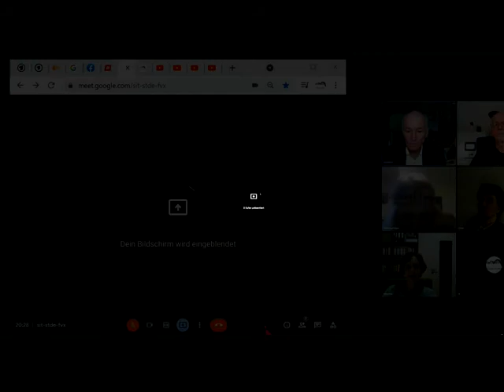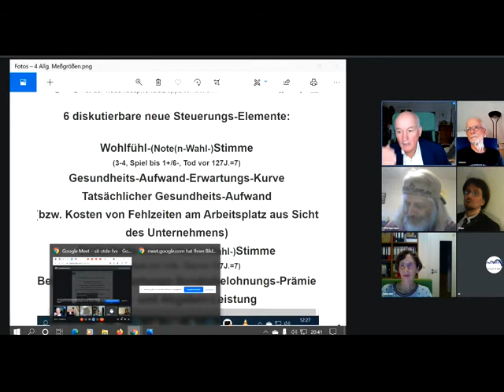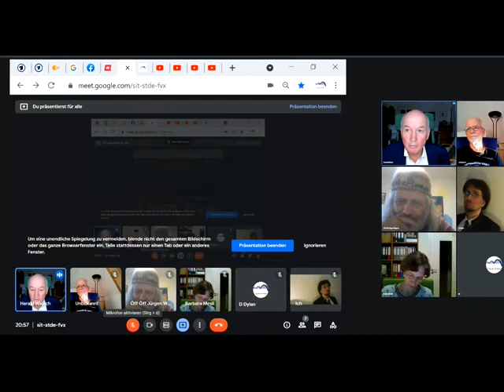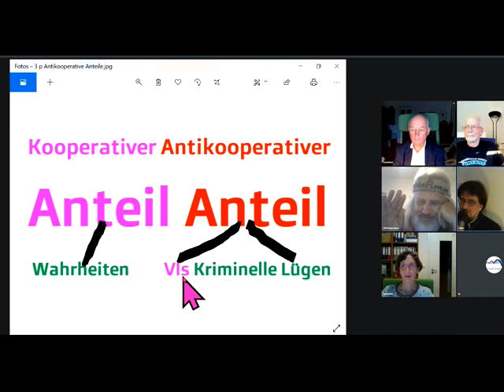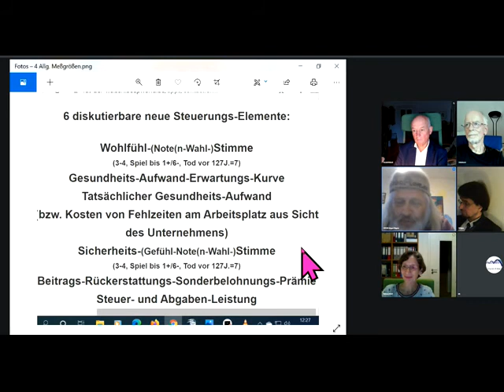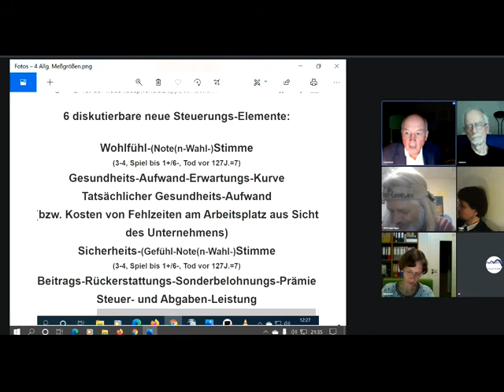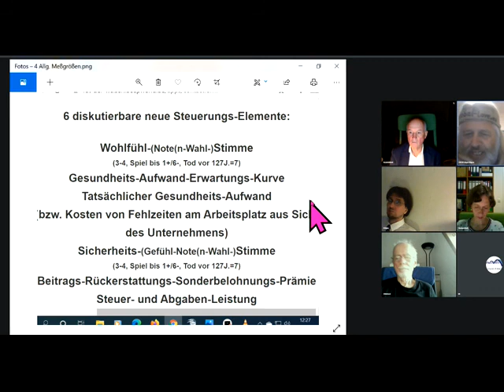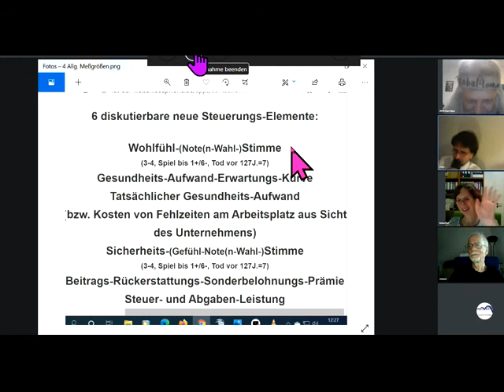dieBasis-Mitglied Mesli (Gastgeberin) Basis-Mitglied Prof Bergholz Prof. H. Walach (NextScientists)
881 Prof. Dr. Werner Bergholz Prof. Dr. Dr. phil. Harald Walach (Mitglied NextScientists / Weltrat) Tips für dieBasis Sahra Wagenknecht Markus Krall Rainer Mausfeld Felber GWÖ GWL Hans-Werner Sinn FFF Tips auch für Richard David Precht BGE Bedingungsloses Grundeinkommen Greta Thunberg Fridays For Future Christian Felber Gemeinwohl-Ökonomie Verfassungsgebende Versammlung der Bürgerinitiative GemeinWohlLobby Ulrike Herrmann Basisdemokratische Partei Deutschland die Basisdemokratische Partei Österreich Bundeskanzler Sebastian Kurz Bundestagswahl 2021 Corona Warren Buffett Luisa Neubauer Arnold Schwarzenegger Niko Paech Postwachstums-Ökonomie Die Wirtschaftsweisen ( Sachverständigenrat ) ifo Institut Wolfgang Wodarg Bodo Schiffmann Reiner Fuellmich David Claudio Siber . .. .
GWÖ GWO GWL Diana Osterhage Andreas Baum Prof. Sucharit Bhakdi Dr. Karina Reiss Dr. med. Gerd Reuther Reiner Fuellmich Viviane Fischer Corona-Ausschuss Dr. med. Claus Köhnlein Eva Rosen DR. FRANZ RUPPERT TV-Pfarrer Jürgen Fliege PROF. DR. ANDREAS SÖNNICHSEN MARKUS HAINTZ RA Dirk Sattelmaier DR. MED. MARGARETA GRIESZ-BRISSON Prof. Dr. Martin Schwab Prof. Dr. Ulrike Kämmerer Reiner Füllmich GWO Gemeinwohlorientierte Wirtschafts-Ordnung der NextScientistsForFuture vom Weltrat Grüne SPD Linke FDP CDU ÖDP Volt Klimaliste Freie Wähler Richard Dawkins GGB Lahnstein Stiftung Corona-Ausschuss  Götz Werner Wladimir Putin Bill Gates Jeff Bezos Extinction Rebellion XR Mark Zuckerberg Ende Gelände Jane Fonda Barack Obama Bernie Sanders Noam Chomsky Boris Johnson Elon Musk Larry Fink Kim Jong-Un Leonardo DiCaprio Xi Jingping Bürgerrat Volksabstimmung Mehr Demokratie Bürgerversammlung Carla Reemtsma Scientists For Future Volksentscheid Bürgerrat Degrowth Ökologisch-Demokratische Partei Bhutan Bruttonationalglück Permakultur Cradle2Cradle ZEGG Tamera Bonobo-Kommunismus Andreas Michalsen Dr. med. Rüdiger Dahlke Jörg Spitz Karl J. Probst Covid 19 Prof. Dr. Christian Kreiß Prof. Dr. Heiner Flassbeck Prof. Norbert Bolz Osho Bhagwan Shree Rajneesh Kritik am Eso-Spiro-Guru-Psycho-Nahrungs-Ergänzungs-“Gesundheits“-Geschäft